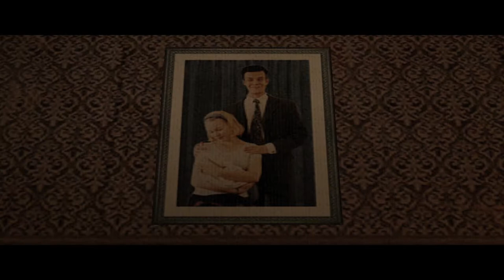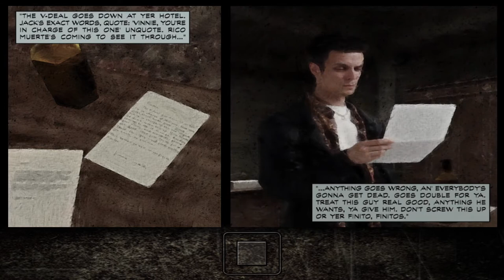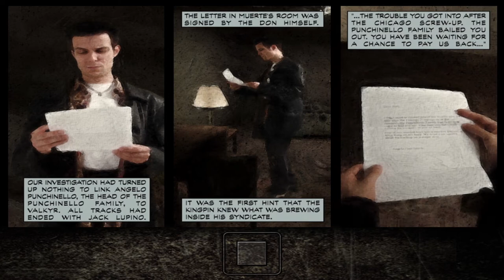Lets Play! - Max Payne (Part 1) No Commentary (Walkthrough)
Hi guys,

Max Payne is a third-person shooter video game developed by Remedy Entertainment and published by Gathering of Developers in July 2001. The game centers on former NYPD police detective Max Payne, who attempts to solve the mysterious murders of his wife and daughter, in connection to a drug trafficking case involving a designer drug named "Valkyr" and while doing so, is entangled in a larger and complex conspiracy, involving the U.S. military. It features a gritty neo-noir style and uses graphic novel panels (with voice-overs) in place of animated cutscenes to narrate the game, as it draws inspiration from hard-boiled detective novels by authors like Mickey Spillane. The game contains many allusions to Norse mythology, particularly the myth of Ragnarök, and several of the names used in the game are those of the Norse gods and mythos. The gameplay is heavily influenced by the Hong Kong action cinema genre, particularly the work of director John Woo, and it was one of the first games to feature the bullet time effect popularized by The Matrix.

Max Payne received very positive reviews and was praised for its exciting gunplay and use of noir storytelling devices with some citing it as one of the best video games ever made. The game won a large number of accolades, including the BAFTA Award. As of 2011, the Max Payne series has sold over 7.5 million copies. It also inspired a feature film with the same title.